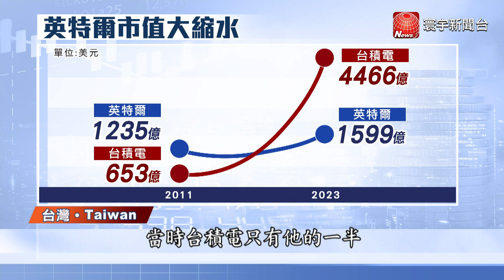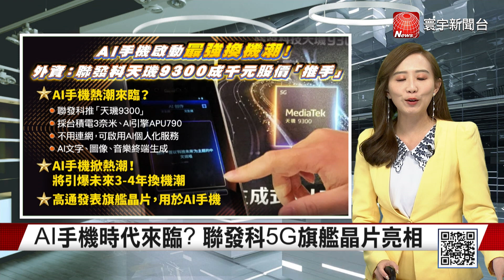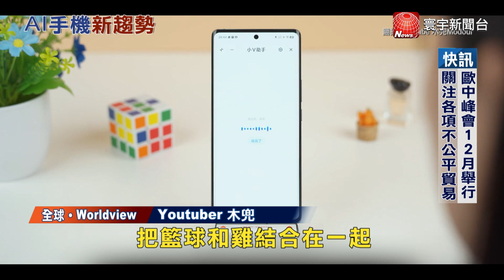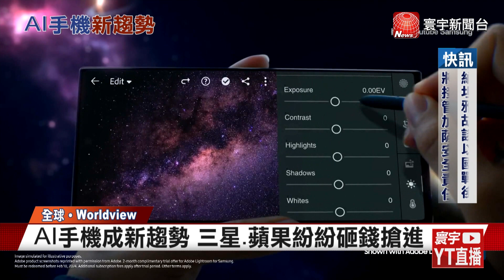美中貿易.科技戰續燒 季辛格再訪台引關注｜聯發科5G旗艦晶片 將引AI革命.帶動換機潮｜布局AI市場 聯發科.高通搶發表旗艦晶片